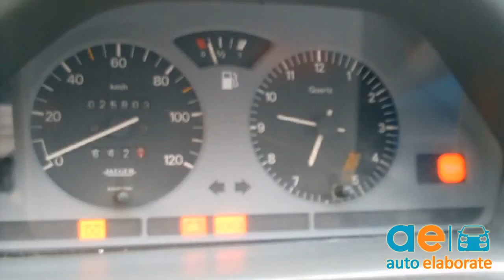Ligier 162 gl Ligier 162 gl Tuning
Ligier 162 gl

Suzuki Ligier 162 gl tuning

Suzuki Ligier 162 gl elaborata

Suzuki Ligier 162 gl elaborazione

Suzuki Ligier 162 gl soft tuning

Suzuki Ligier 162 gl hard tuning

Suzuki Ligier 162 gl spl

Suzuki Ligier 162 gl audio hi fi

Suzuki Ligier 162 gl modificata

Ligier 162 gl tuning

Ligier 162 gl elaborata

Ligier 162 gl elaborazione

Ligier 162 gl soft tuning

Ligier 162 gl hard tuning

Ligier 162 gl spl

Ligier 162 gl audio hi fi

Ligier 162 gl modificata